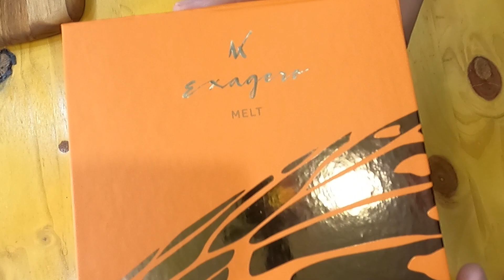OVO EXAGERO MELT | KOPENHAGEN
Hoje iremos mostra o novo Ovo de Pascoa da Kopenhagen Exagero Melt.

Ovo Exagero Melt 400G R$132,90